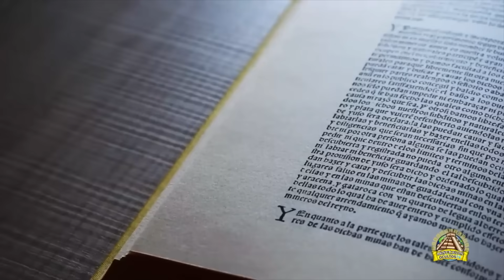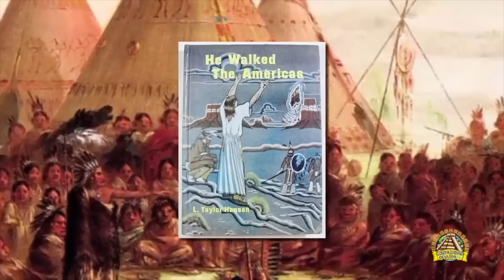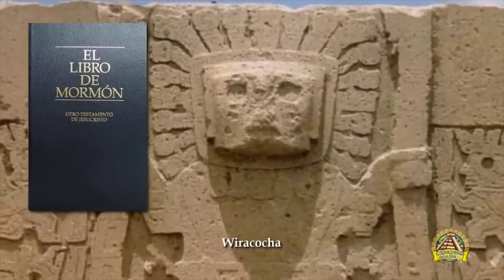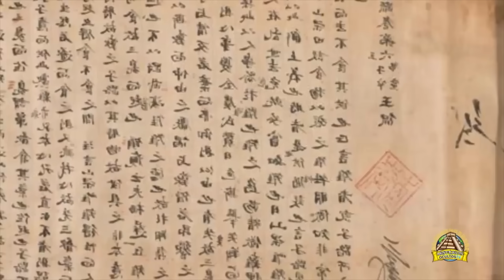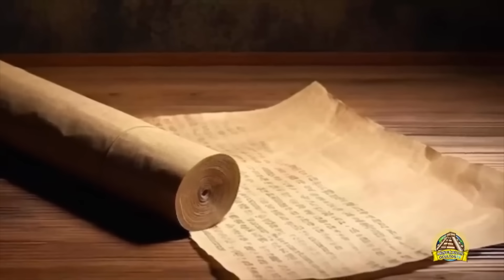Die GEHEIME Geschichte Von JESUS - Warum Wird Nicht Darüber Gesprochen? (Teil 2)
Eines der größten Rätsel in der Geschichte des Christentums ist die Frage, wo sich Jesus von Nazareth in den Jahren seines Lebens aufhielt, für die es keine Hinweise gibt und die als die verlorenen Jahre Jesu bezeichnet werden.

Teil 1 - Die Geheime Geschichte Von JESUS - Warum Wird Nicht Darüber Gesprochen

Lizenz :               Standard-YouTube-Lizenz